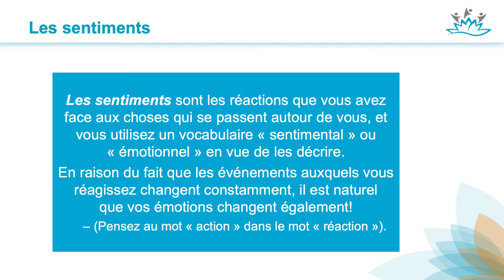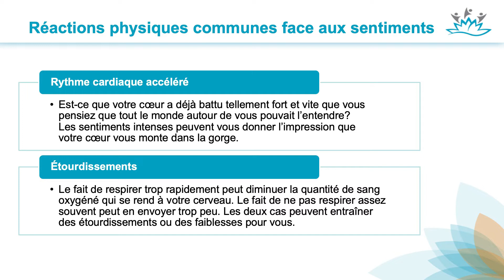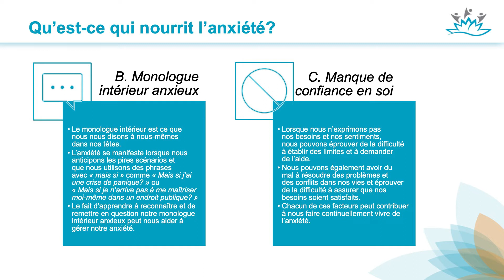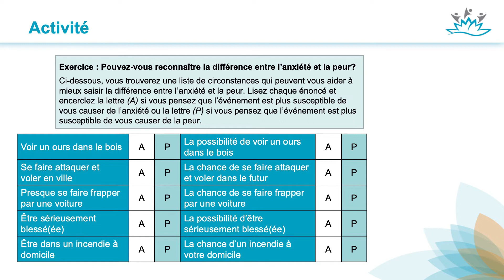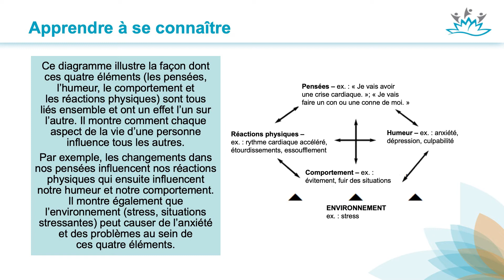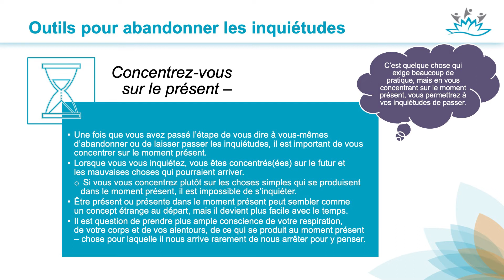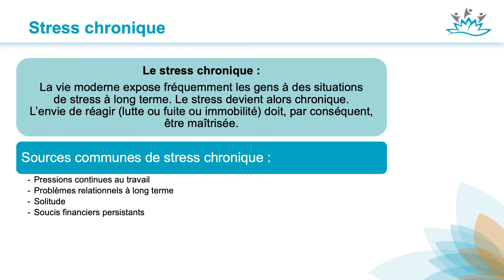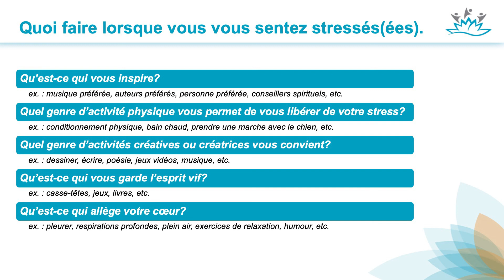Module 3 - Sentiments, anxiété et stress